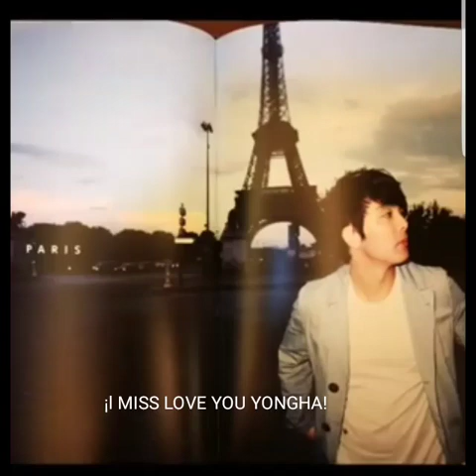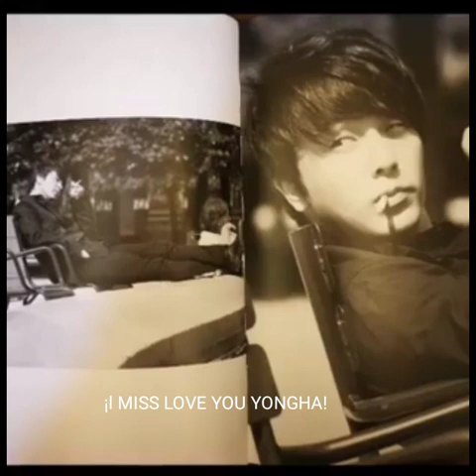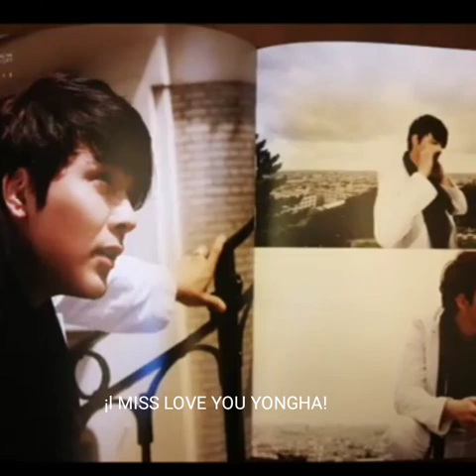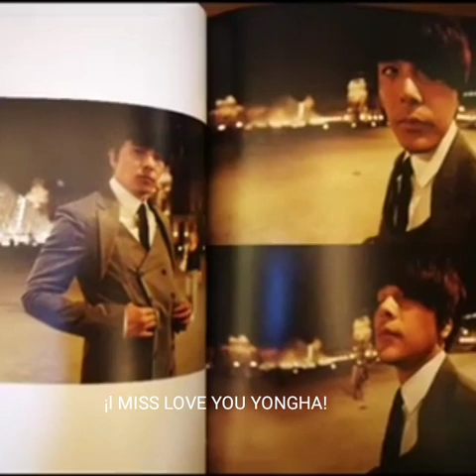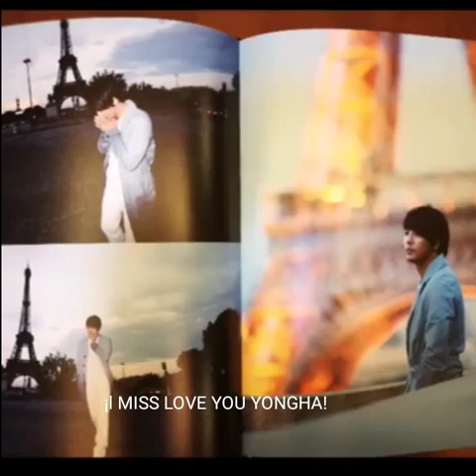¡l LOVE YOU FOREVER YONGHA!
¡NOSTALGIA TENGO DE TI AMADO ÁNGEL MIÓ!